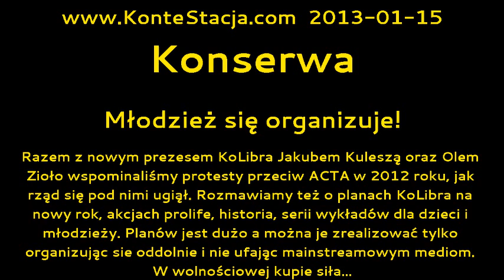Konserwa : Młodzież się organizuje!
Razem z nowym prezesem KoLibra Jakubem Kuleszą oraz Olem Zioło wspominaliśmy protesty przeciw ACTA w 2012 roku, jak rząd się pod nimi ugiął. Rozmawiamy też o planach KoLibra na nowy rok, akcjach prolife, historia, serii wykładów dla dzieci i młodzieży. Planów jest dużo a można je zrealizować tylko organizując sie oddolnie i nie ufając mainstreamowym mediom. W wolnościowej kupie siła...